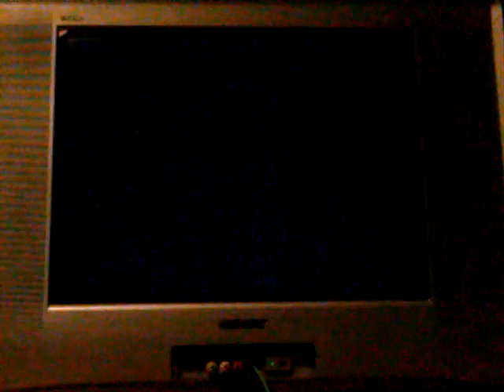PSX SCPH-9001 Logo Corrompido #59 Mini Miedo en persona